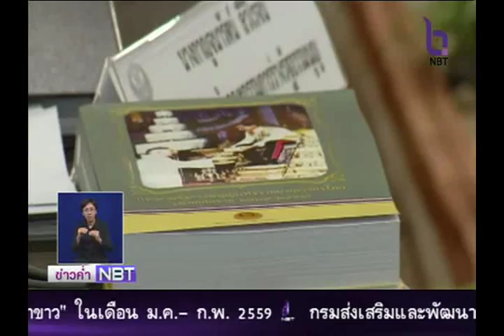รู้เรื่องรัฐ ค่ำ 14 มกราคม 2559